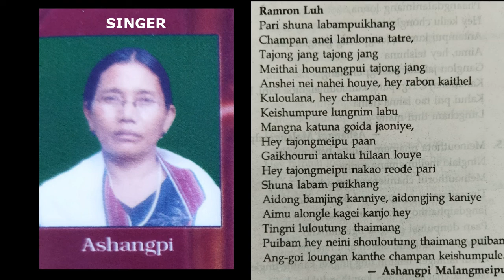RAMRON LUH-PARI SHUNA LABAMPUIKHANG-FOLK SONG SUNG BY LU ASHANGPI MALANGMEI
EDITED
SNAZZY RONGMEI ROCK